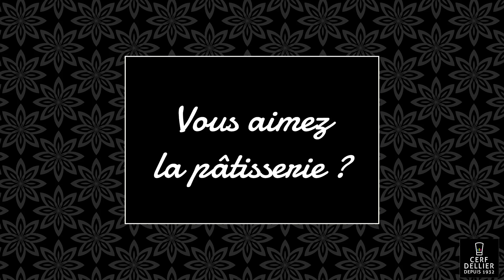Vous aimez la pâtisserie ?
Vous aimez la pâtisserie ? Alors découvrez les tutos Cerf Dellier !
Vous y trouverez des techniques, des recettes minutes et des recettes complètes :)

En compagnie de nombreux invités, nous partagerons avec vous, notre passion pour la pâtisserie !

Trois vidéos inédites par semaine à découvrir